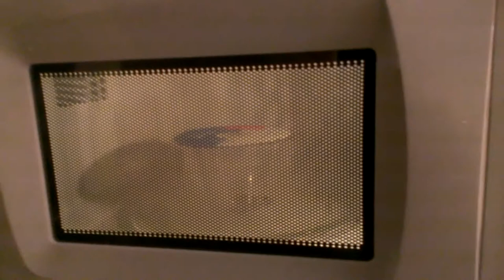Installing ZoneAlarm personal firewall.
Hey it did come with a 2450 megacycle router...